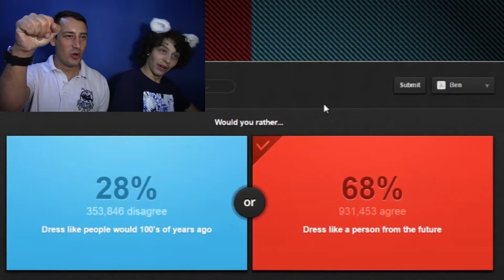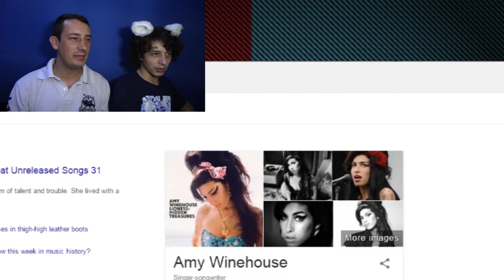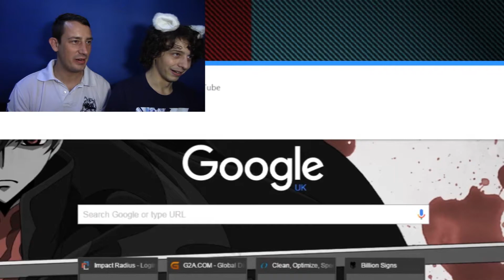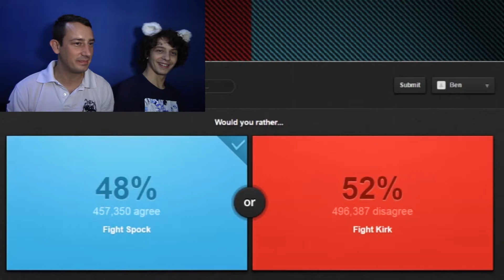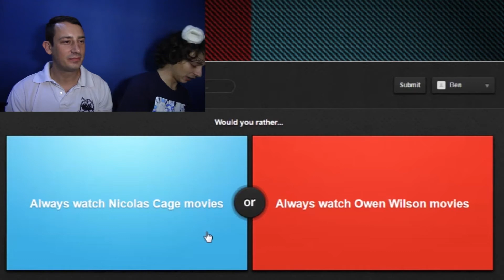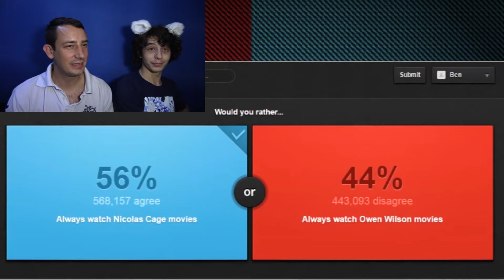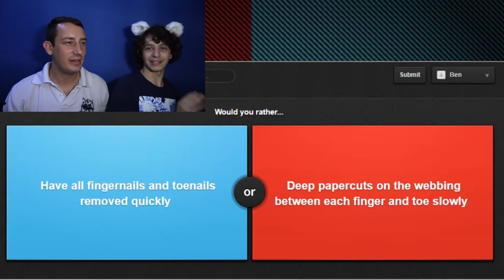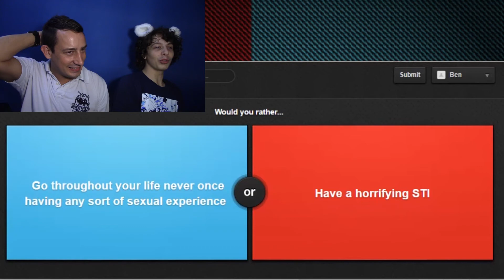RIPPING OFF NAILS & DOING AMY WINEHOUSE - Drunk Would You Rather (Ft.Jayme)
𝐇𝐞𝐥𝐥𝐨 𝐦𝐲 𝐖𝐨𝐥𝐟𝐤𝐢𝐧! 𝐚𝐧𝐝 𝐖𝐞𝐥𝐜𝐨𝐦𝐞.

Well would you rather watch this video or one of my other ones ? Either way, make sure to share my videos around so others can choose too!

✦ Reading your comments use
✦ ZeeReact use